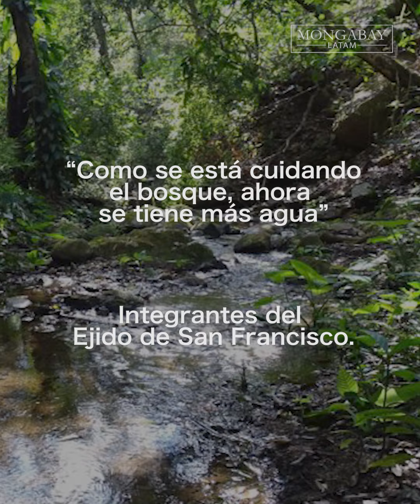Lecciones de una comunidad en Guerrero para proteger el agua y salvar el bosque en México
😀 Hace casi 15 años, los ejidatarios de la comunidad San Francisco, en el sur de México 🇲🇽, decidieron destinar poco más de 500 hectáreas de su territorio para crear una reserva ecológica y así asegurar que el manantial Las Cazuelas no se seque. 👏 Gracias a esta labor, alrededor de 14 mil habitantes de ocho pueblos del municipio de Tecoanapa, en la región de la Costa Chica de Guerrero cuentan con agua potable. ¿Cómo lo lograron?